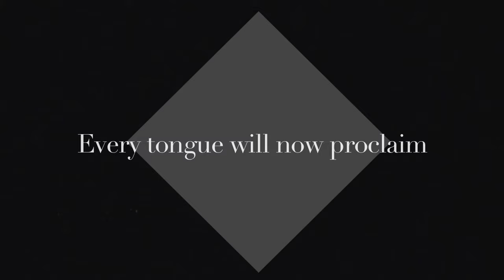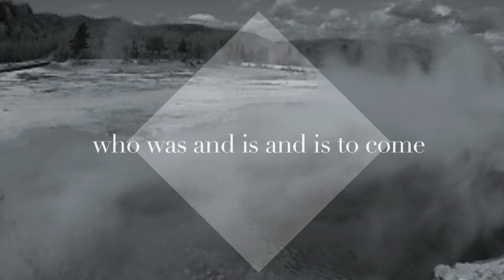Dustin Smith - Rushing Waters (Official Lyrics Video)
Dustin Smith "RUSHING WATERS"

Let us hear the sound of angels
Singing holy, holy, holy is the Lord
Let us see the saints and elders
Gathering in worship 'round Your throne
There's only one desire
In the hearts of Your redeemed
To step deeper in the place
Where earth and heaven meet
Oh hear us now

With the sound like rushing waters
We sing blessing, honor and praise
With one voice that rolls like thunder
Every tongue will now proclaim
Our God reigns, our God reigns

Oh we long to hear the nations
Declaring You the Lord of everything
Every king and every ruler
Throwing down their crowns at Your feet
All majesty and power on the earth and up above
Be to the only God who was and is and is to come